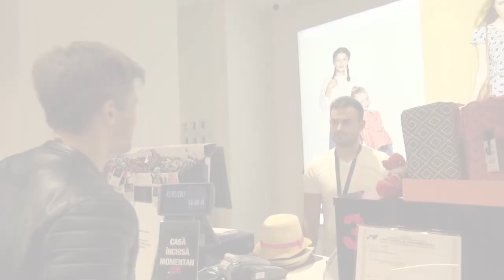Adrian - Shape of you (Ed Sheeran)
Shape of you cover by Adrian

This is my cover of Ed Sheeran's famous song.

Special thanks to Mall Veranda (Bucharest, Romania) and TATI for their support and help, so I can make this video.

Also, special thanks for everyone else who help me record, film and produce this video.

Thanks Ed Sheeran for a great song

I hope everyone will enjoy my singing and the video. Hopefully, at least it will make you smile.